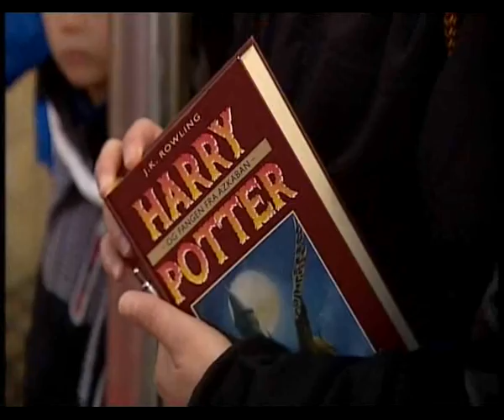Odense Symfony Orchestra, A - The Beauty of the Swan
Odense Symphony Orchestra playing "The Beauty of the Swan" celebrating J.K. Rowling's visit to Odense, Denmark, October 19th, 2010 where she received the Hans Christian Andersen Literary Award, 2010.
Music and lyrics: Stig Nordestgaard - Arranged by Anders Barfoed